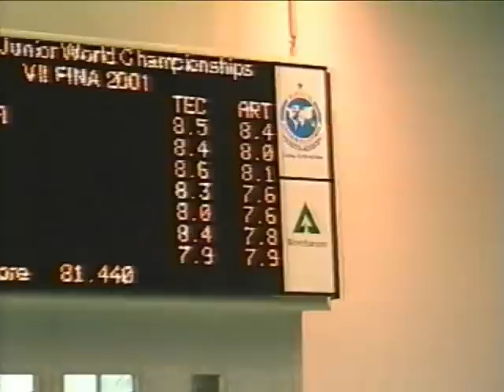2001-JWC-Seattle (USA) - Prelims Solo Dzurekova (SVK)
Junior World Synchronized Swimming Championships 2001 in Seattle, USA
Solo Maria Dzurekova, Slovakia